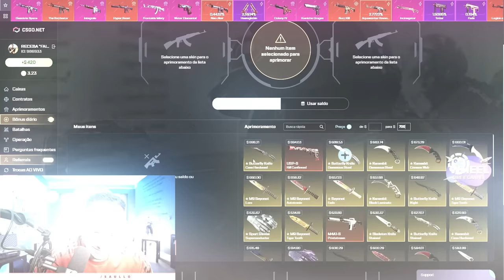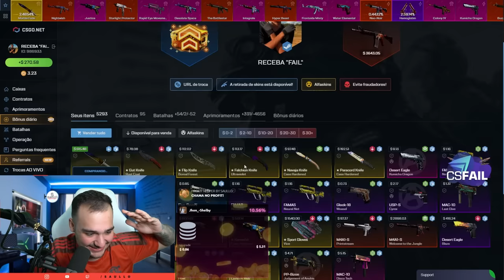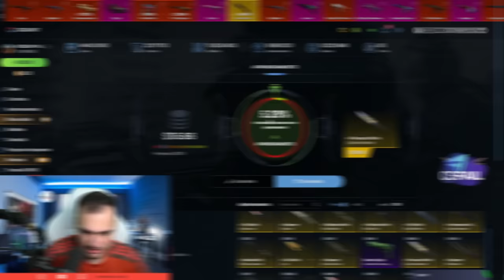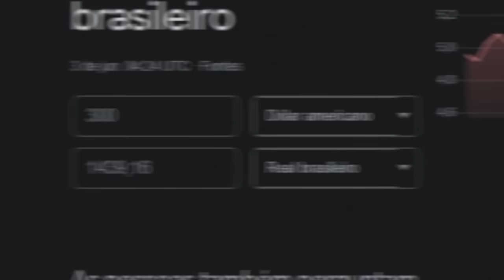fiz $23 virar uma FACA de $615 com 2.47% de chance